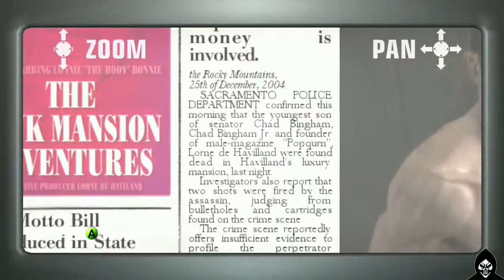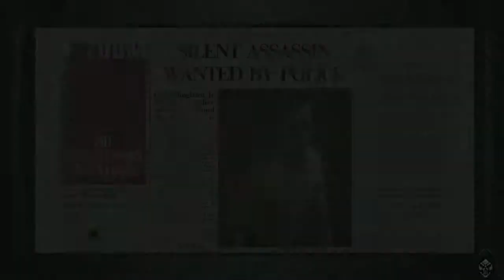Hitman: Blood Money - You Better Watch Out (Pro/Silent Assassin)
This video will show you one of the ways to get the Silent Assassin rating on You Better Watch Out in Pro Mode.

Difficulty - Pro
Rating -Silent Assassin
Clear Time - 6:16

General Tips:

 -Any "Accident Kill" won't blow your cover or hurt your rating, even if the body is discovered.

- Excluding a few missions, always bring your Silverballers so you can grab people. Useful for saving sedatives and setting up accidents on KO'd victims.

-Most NPCs wont turn around instantly and will often pause, giving you the chance to run up on them and quickly syringe or grab them.

-NPCs have blind spots to their immediate left and right. Coaxing one to turn around then quickly getting around the safe side is a tricky but very useful way to pull off close quarter take downs.

- Always remember where you left your suit and preferably put it as close to the exit as possible.

- Keep in mind that most missions have varying AI paths, meaning it will take several playthroughs to get an idea of where to go and who will be where and at what time.

-Most importantly, keep cool and have patience. Planning will only get you so far, knowing how to think quick when something goes wrong can make all the difference between success and a botched hit.